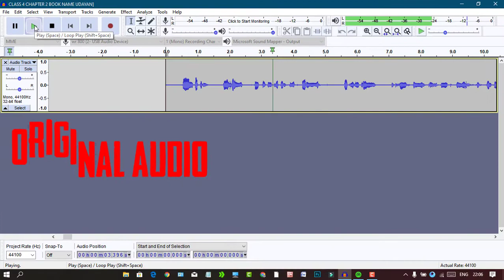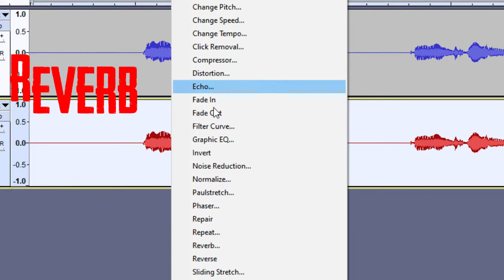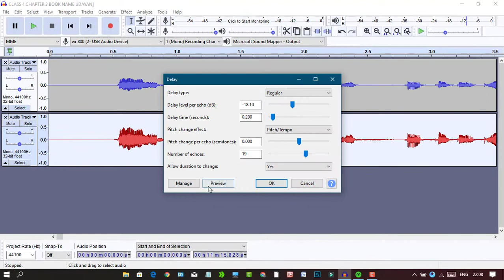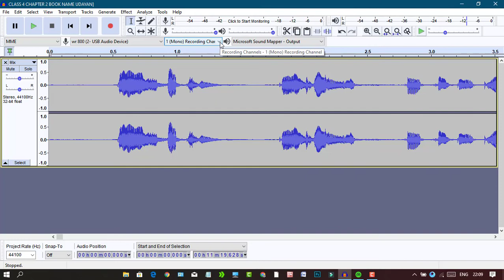3 SIMPLE STEPS TO EDIT AUDIO LIKE A PRO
Hi Guys I am Sahil Singh and guys in this video i am going to show you that  how can you edit a audio in audacity like professional with three simple steps. "Editing Audio in Audacity is Very Easy " So guys if you have any doubt regarding to the video "3 SIMPLE STEPS TO EDIT AUDIO LIKE A PRO"